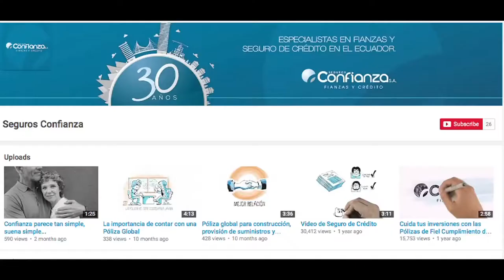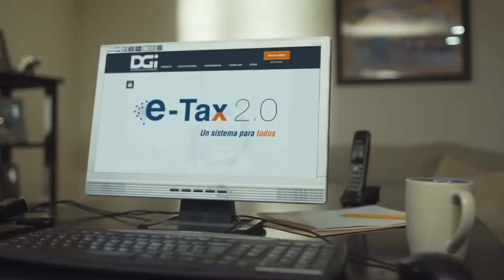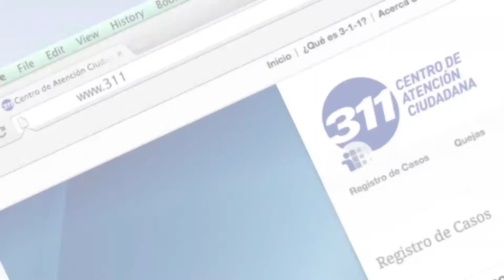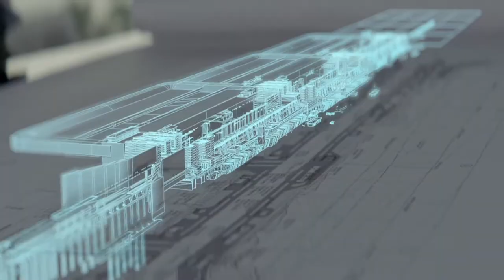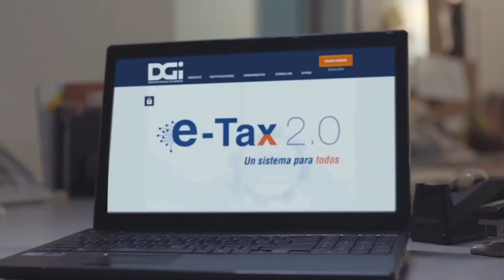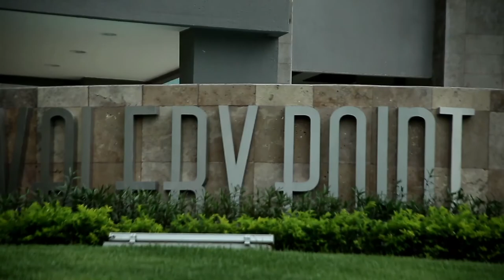Noticias AN Panamá, edición 12 de septiembre de 2016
La Autoridad del Turismo reinicia actividad de Cruceros desde Panamá.